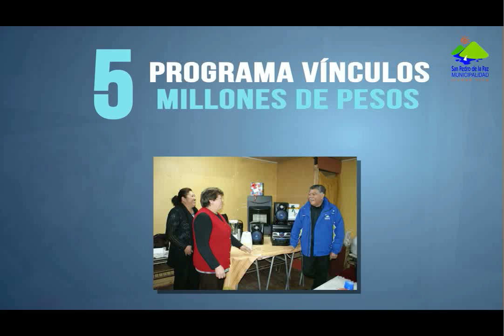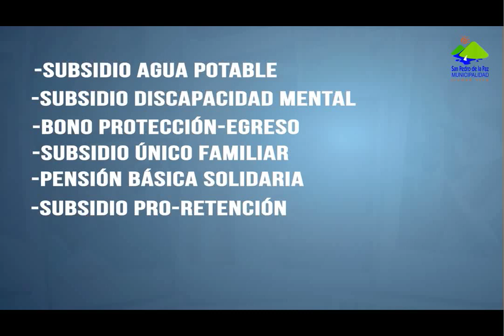Cuenta Pública 2012-DIDECO-Programa Adulto mayor